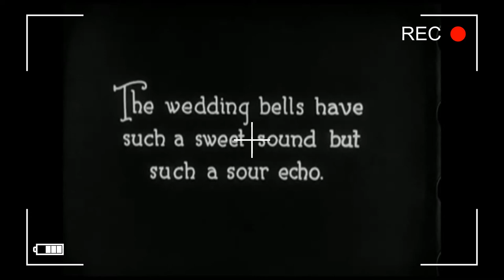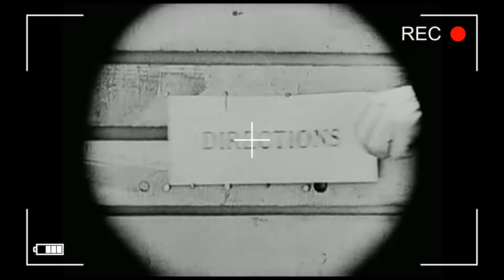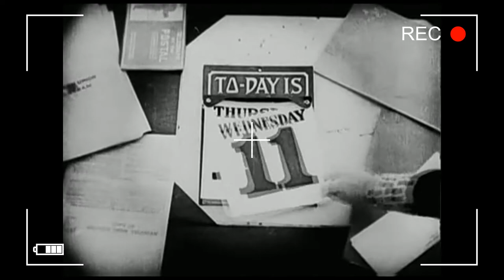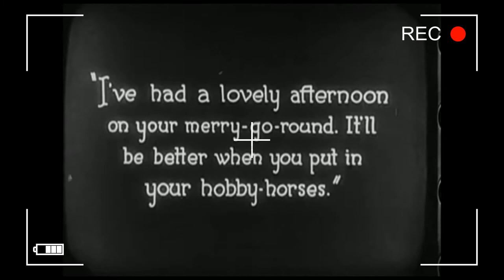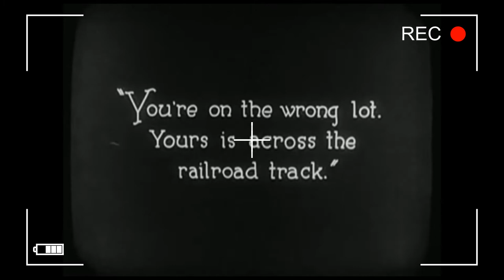ONE WEEK - UNA SEMANA by Edward F. Cline, Buster Keaton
One Week - Una Semana
by Edward F. Cline, Buster Keaton

Topics Short, Comedy
Publisher Joseph M. Schenck Productions
Taken from IMDB: Buster and Sybil exit a chapel as newlyweds. Among the gifts is a portable house you easily put together in one week
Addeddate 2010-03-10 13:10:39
Color black and white
Director Edward F. Cline, Buster Keaton
Identifier one_week_1920
Run time 00:19:00
Sound silent
Year 1920
BACKCINEMA

OLD FILMS TO REMEMBER THE CLASSICS OF SILENT FILMS, MOVIES, CINEMA AND MUCH MORE...

PELICULAS DE ANTAÑO PARA RECORDAR LOS CLASICOS DEL CINE MUDO, PELICULAS, CINE Y MUCHO MAS..

ORIGINAL FILMS
PELICULAS ORIGINALES

 CHARLES CHAPLIN AND OTHERS WILL MAKE US LAUGH AND ENJOY..
CHARLES CHAPLIN Y OTROS NOS HARÁN REÍR Y DISFRUTAR..
CHAPLIN CINE, CINEMA, PELICULAS, OBRAS TEATRALES, CLASICOS, HUMOR, DRAMA, COMEDIA, CLASICOS, CINE, PELICULAS, INICIOS DEL CINE, CINE MUDO, ARTE, TEATRO...